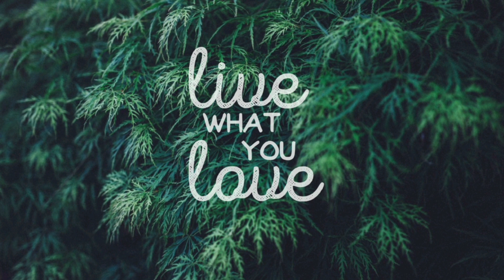Shopping day vlog in Primark 🇬🇧,Home decors arrangement,Half day in my life,Plymouth,United Kingdom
This video shows shopping in Primark and a half day of my day in life.I think you guys will enjoy it.